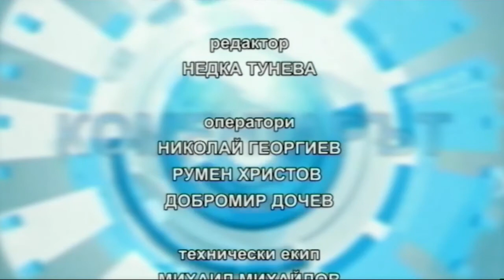КОМЕНТАРЪТ 30 10 2018